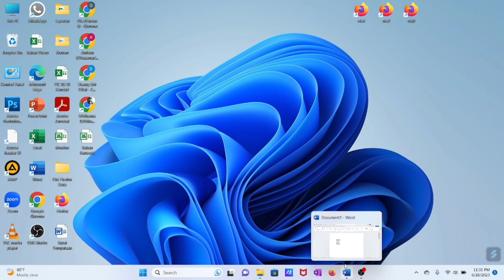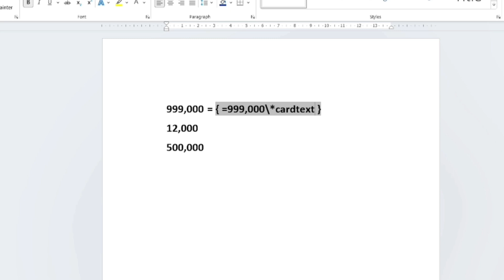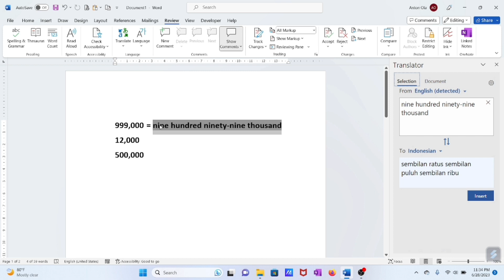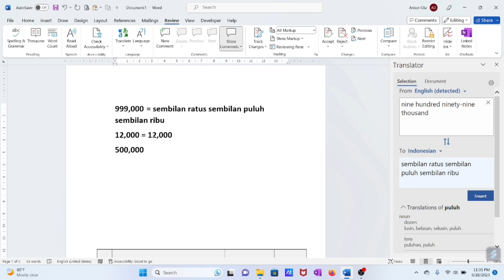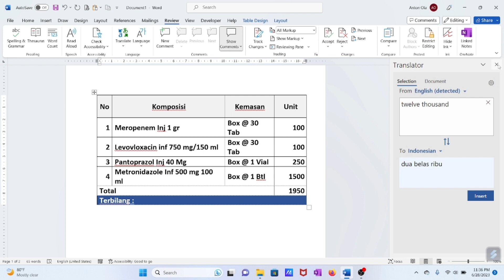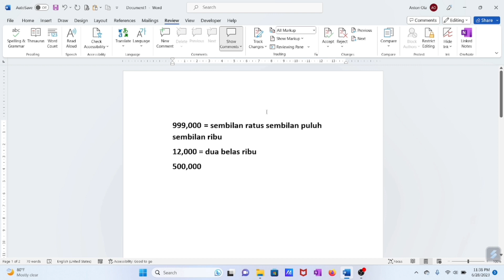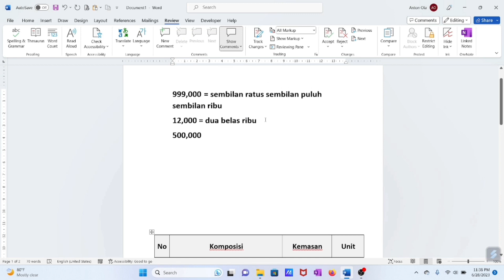Cara Rubah Angka Jadi Terbilang di Word 2021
Cara Rubah Angka Jadi Terbilang di Word 2021, video ini masih tentang Ms word 2021, tentang bagaimana merubah angka jadi terbilang di word 2021 secara otomatis. yang mana dalam cara ini angka yang bisa di rubah menjadi terbilang adalah angka di bawah satu juta.

Tutorial ini dapat dilakukan di word versi dibawahnya.

Semoga Bermanfaat